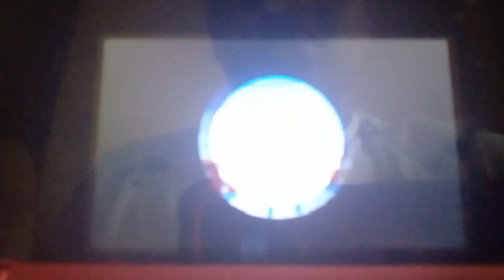April 21, 2022